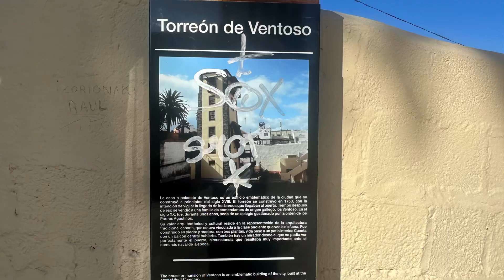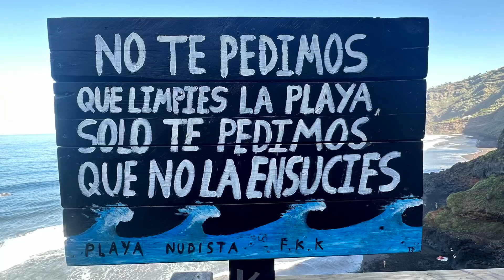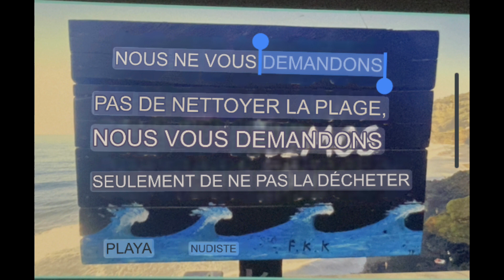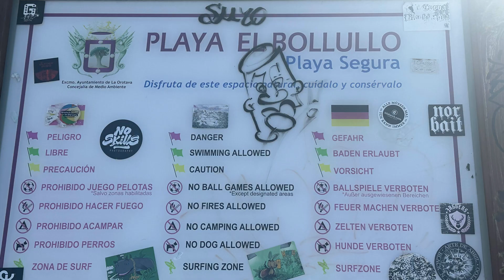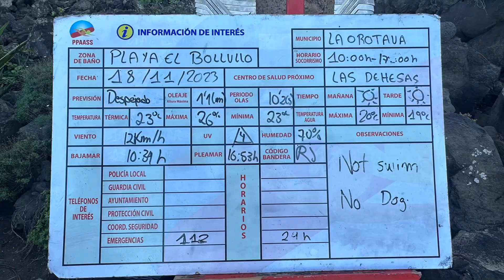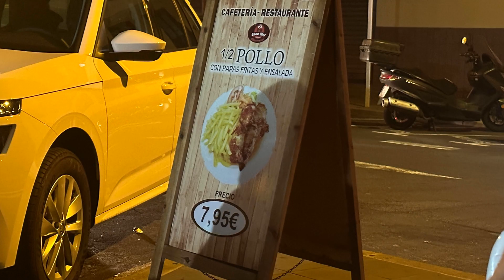#3 playa los Patos et El Bollullo balade à pieds départ de puerto de la Cruz 18 novembre 2023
Bonjour et bienvenue sur notre chaine Youtube. 😊
Nous sommes Pierre et Caroline, un couple passionné de technologie et de voyage en tout genre. ✈️

Nous avons adapté un Ford Transit de 1989 aménagé par Camperève à nos besoins. 🏕️

Notre projet est de parcourir une partie de la France en 2023 / 2024,  par la suite débarquer aux Iles Canaries pour une visite de l'archipel avec notre Ford, mais les plans ont changés ce sera avec un MC LOUIS  menphys  s Line . 🇪🇸

Il est possible qu'on lui fasse parfois des infidélités en favorisant des voyages en avion, mais on vous en dira plus si cela arrive. 👀